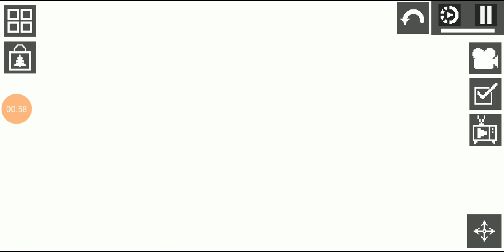Melon VS Apple!